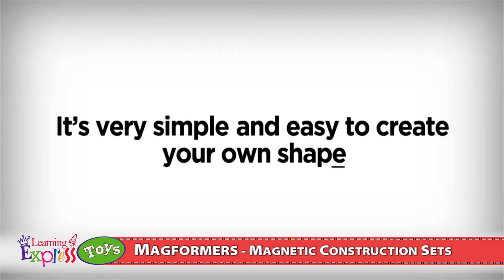Magformers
Design anything you can dream of with Magformers! Magnets allow pieces to stick together in ways that other building sets can't. Easily separate pieces and rearrange them to create something totally new. Build classic Magformers designs or create your own.